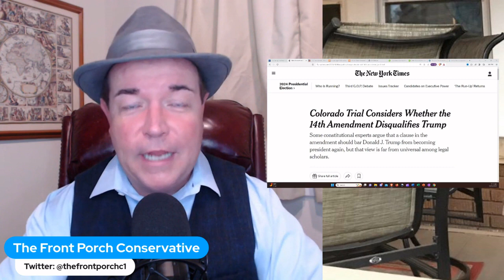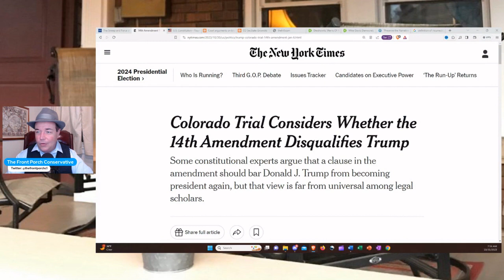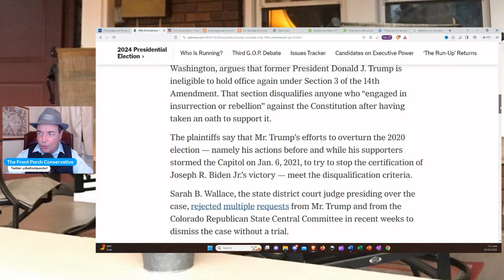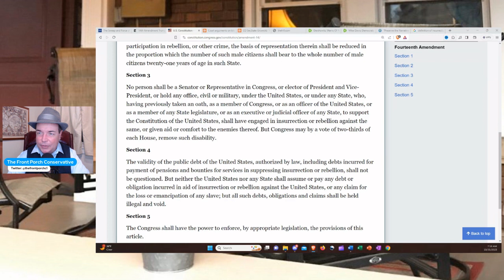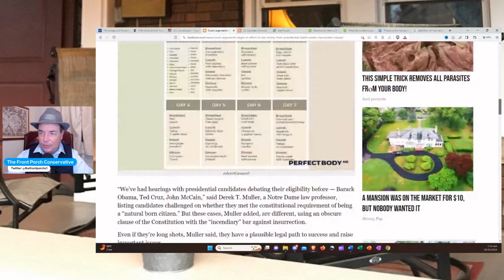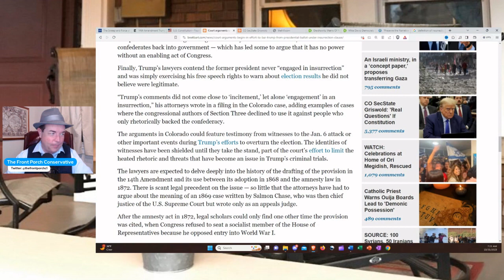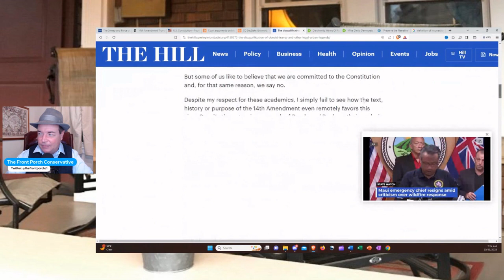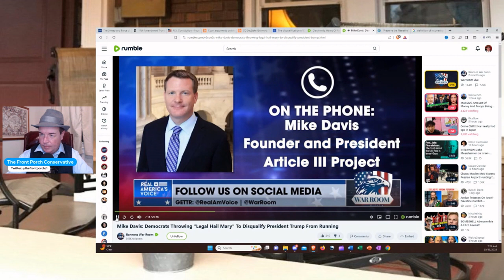Colorado Trial Begins To Decide If Trump Stays On The Ballot !!!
Can Democtrats in Colorado really keep Donald Trump off the ballot under the 14th Amendment?  If they have their way about it they will !!!  Take a listen to what The Beau In The Chapeau has to say about the whole thing. Thanks !!!

Social Media For Yours Truly:

Gettr:                      @thefrontporchconservative
Truth Social:          @thefrontporchconservative
Locals:                    @The_Front_Porch.locals.com